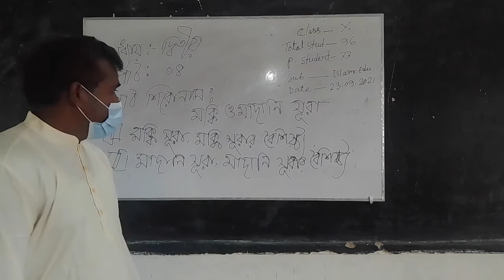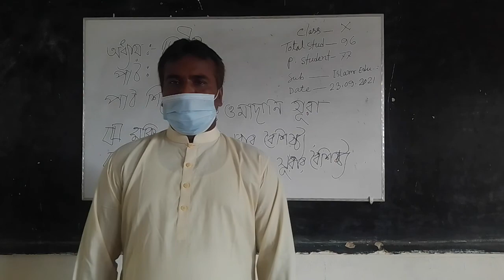মোঃ সাইফুদ্দীন। সহকারী শিক্ষক বাজার গোপালপুর স্কুল এন্ড কলেজ ঝিনাইদহ।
ইসলাম ও নৈতিক শিক্ষা ।  নবম ও দশম শ্রেণি।